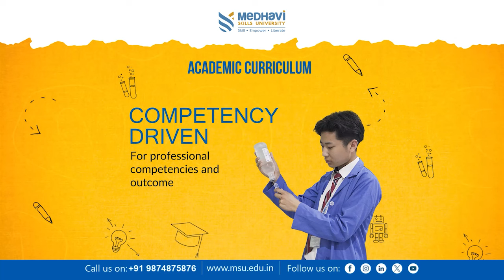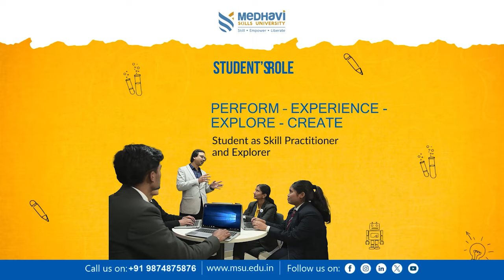Ruk Shanazz speaks after winning Mrs Darjeeling 2024 Crown